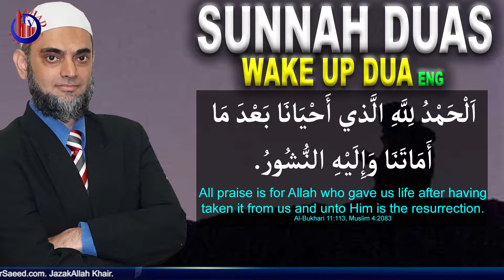Prophet SAW Dua Wake Up Supplication English Hadith Sunnah Masnoon Sone Ki Dua Sheikh Ammaar Saeed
Mufti Ammaar Saeed
AHAD TV
IRFNY

AHAD TV

When Waking Up - 3
اَلْحَمْدُ لِلَّهِ الَّذي أَحْيَانَا بَعْدَ مَا أَمَاتَنَا وَإِلَيْهِ النُّشُورُ.
Alhamdu lillahil-lathee ahyana baAAda ma amatana wa-ilayhin-nushoor.
All praise is for Allah who gave us life after having taken it from us and unto Him is the resurrection.
Al-Bukhari 11:113, Muslim 4:2083